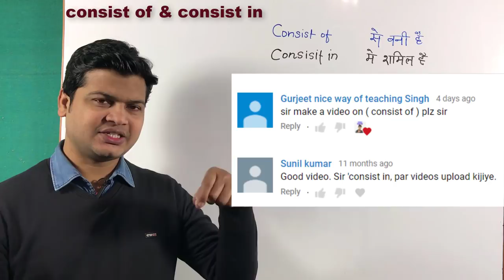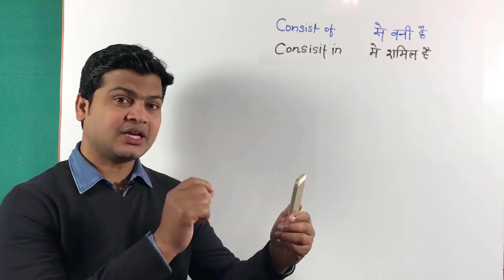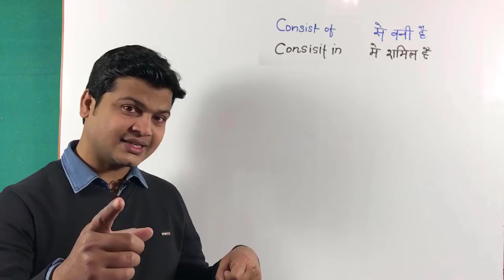Use of consist in & consist of | consist of vs consist | अंग्रेजी बोलना सीखें | spoken English video